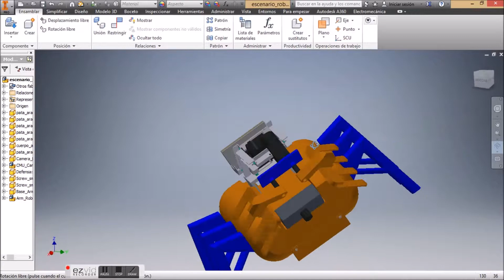Robot araña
Robot de servicio para limpieza de playas. Para más detalles, visita